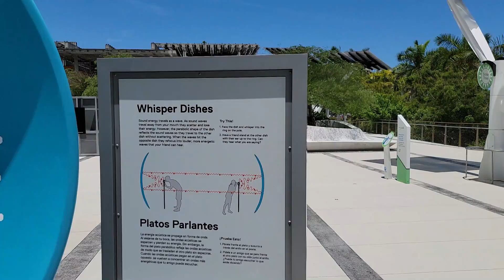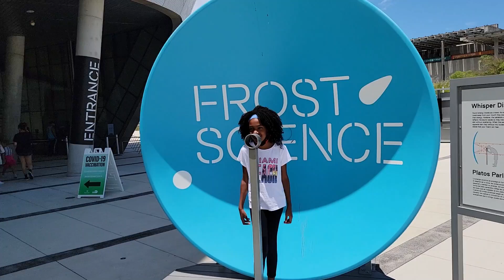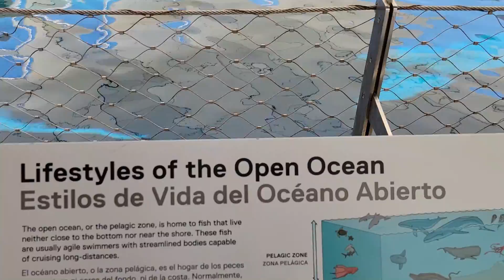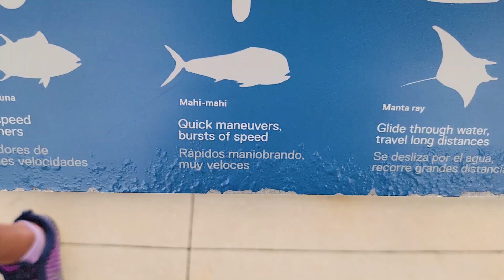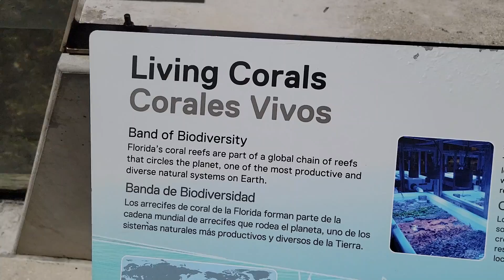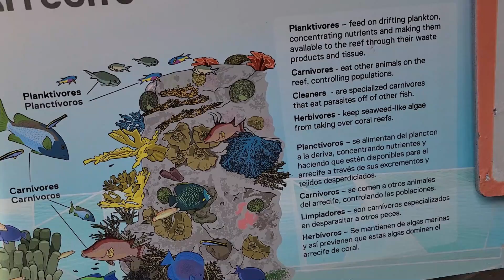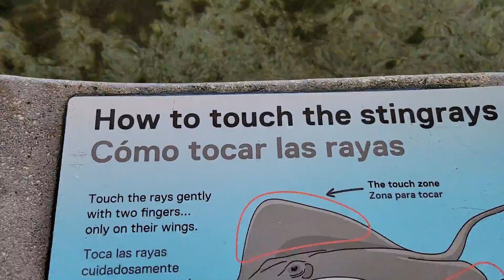Arts And Science Museum: Miami Florida (Part 1)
It was a nice outing for keilah at the museum.